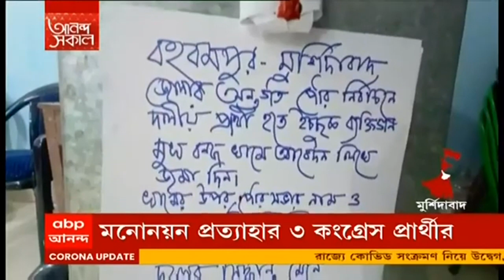Municipal Election : মুর্শিদাবাদে সম্ভাব্য পুর-প্রার্থী খুঁজতে তৃণমূলের ড্রপ বক্স| Bangla News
মুর্শিদাবাদ সাংগঠনিক জেলার ৫টি পুরসভায় নির্বাচনে প্রার্থী হতে ইচ্ছুকদের জন্য খোলা হল ড্রপ বক্স। উদ্যোগ মুর্শিদাবাদ সাংগঠনিক জেলা তৃণমূলের। আগামী সাতদিন খোলা থাকবে ড্রপ বক্স। তৃণমূলের এই উদ্যোগ নিয়ে কটাক্ষ করেছে বিজেপি।